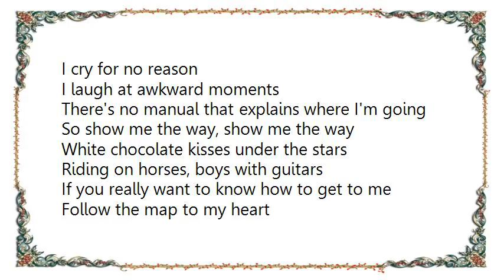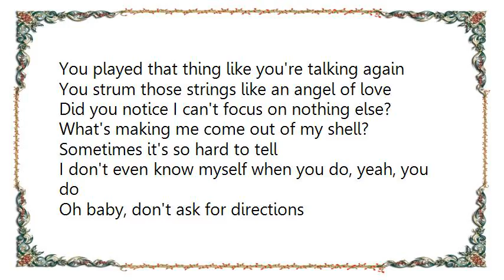Céline Dion - Map to My Heart Lyrics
[Lyrics Céline Dion - Map to My Heart]
[Lyrics Céline Dion - Make You Happy]
No more sadness
I wanna be the one to make you happy
I wanna be the one to give you hope
But in these days of conscious living
We've got to take it slow
You can't be sure of who you've met
You just don't know what you might get
Cause in these crazy times we're living
Love can turn into regret

But you, could be the one to change my point of view

Give you love without the pain
Show you light beyond the rain
Gonna make you happy
Gonna make you happy now
There'll be days when things go wrong
I'll be there to make you strong

I wanna find a place where dreams can happen
I wanna find a love who'll take me there
And in your eyes I see a vision
That makes me want to care
And if two people both agree
That only love can set them free
Then together let us make a world
Of which others only dream

And you can be the one to make it all come true
So what you gonna do

I'll give you love without the pain
I'll be there to keep you strong
Gonna make you happy, Make you happy now
Some days the sun don't wanna shine
And I'll be yours and you'll be mine
Gonna make you happy, happy
I ain't the kind to be untrue
Wanna spend my life with you

Make you happy Gonna make you feel so good
Make you happy Happy
Make you happy Yeah Yeah Yeah

Gonna make you happy yeah
Make you happy yeah
Be your love I wanna be your love
So what ya gonna do
I give you love without the pain